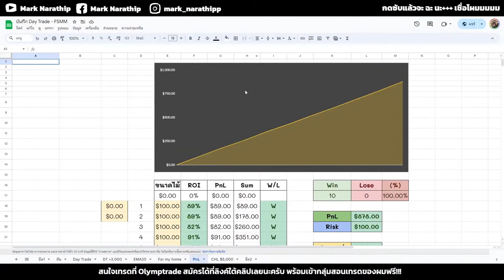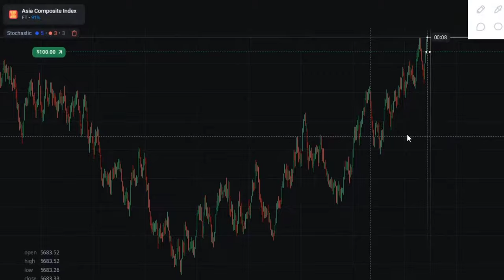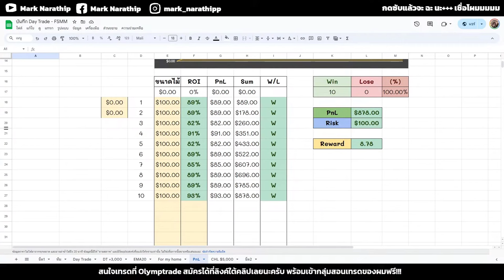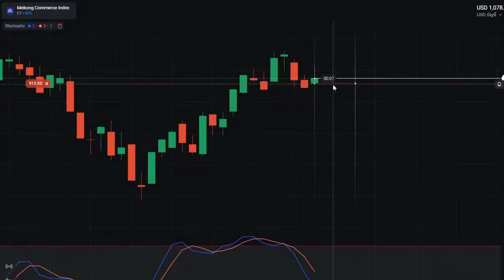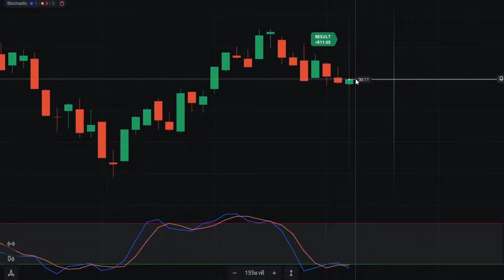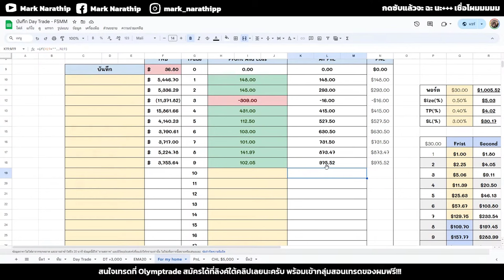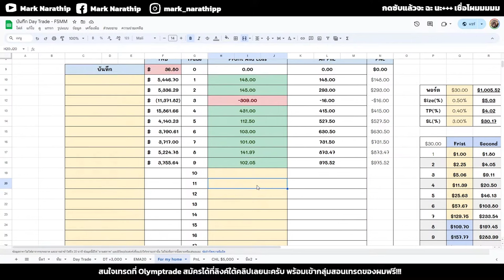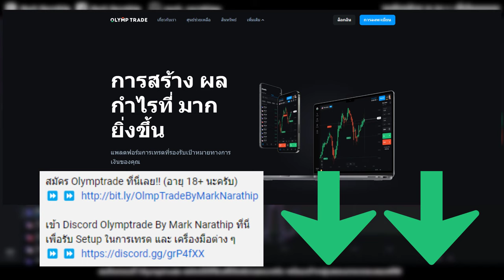Olymptrade ผมเทรดด้วยตัว STO533 วันนี้ กำไร +$102 😍 | IQ OPTION, Quotex, pocket option